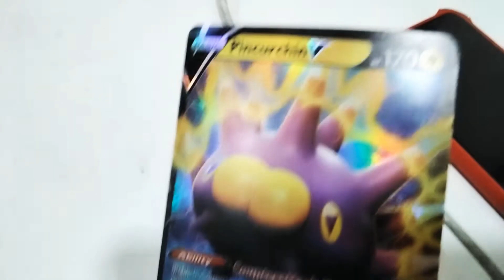Pincurchin V card!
My new V card!